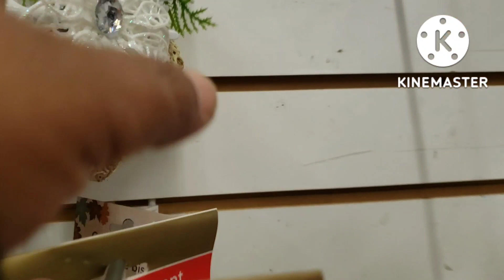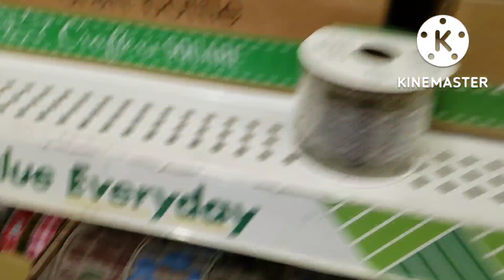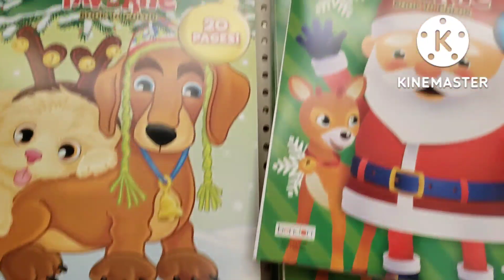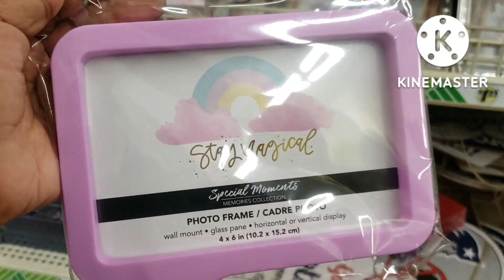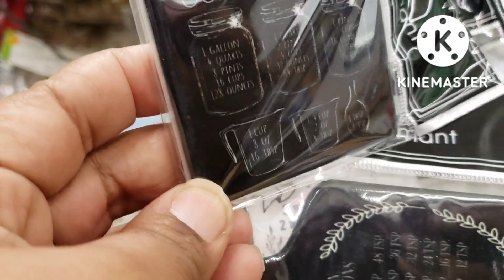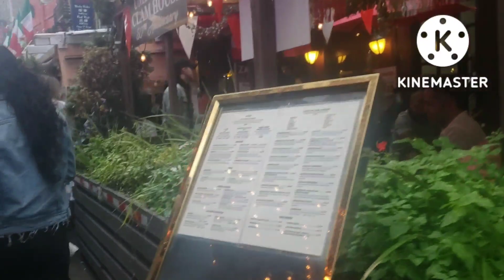DollarTree 🌲navidad 2O22 lo más impresionante 😲 😱 😍